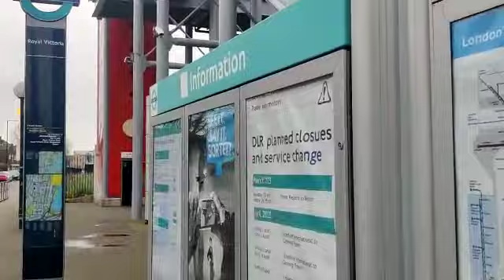aj hum apko Royal Victoria off London ki sear karwte hin#youtube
YouTube viral
YouTubers vlog
Royal
Victoria
London
London bridge
London Tower
London train station
London Tower in london attractions
Royal Victoria
London England
enjoying London bridge riddle
entertainment vlog
entertainment off London